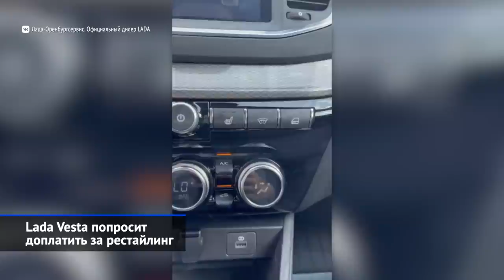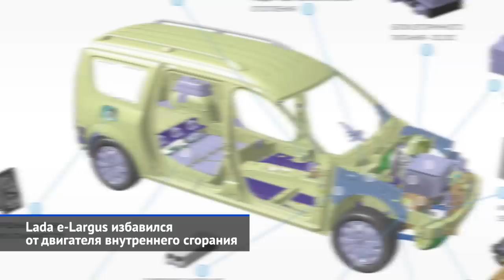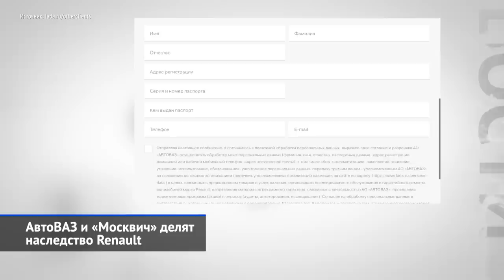Что будет с Вестой и заводом «Лада Ижевск», электро-Ларгус, Соболь NN и другие «Новости недели» №180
Главной темой минувшей недели оказалась судьба Ижевского автозавода, который собрал последнюю в своей истории Ладу Весту и без лишней огласки распускает персонал. Пикантности ситуации добавляет и беспримерный в истории тайный выход на рынок новой модели. Рестайлинговая Lada Vesta отправилась к дилерам и даже продаётся, но головной офис АвтоВАЗа хранит на эту тему стойкое молчание и не публикует ни цен, ни даже изображений своего автомобиля. Впрочем, некоторые успехи есть: восстанавливаемое семейство Лады Гранты продолжает возвращать утраченные опции, а моторное производство нашло силы собрать хотя бы и ограниченную партию шестнадцатиклапанных двигателей. Горьковский автозавод о своих новинках не молчит: осенью на российский рынок выйдет новый Соболь NN, а следом готовится и новое автобусное семейство — Citymax.

00:00 О чём этот выпуск «Новостей недели»
00:52 Работники завода «Lada Ижевск» написали письмо Путину
02:31 Lada Vesta официально согласилась на обмен площадями
04:43 Lada Vesta попросит доплатить за рестайлинг
07:28 Lada e-Largus избавился от двигателя внутреннего сгорания
08:32 Lada Granta подстроилась под горожан и путешественников
09:54 Lada возвращает шестнадцатиклапанник
10:25 АвтоВАЗ и «Москвич» делят наследство Renault
11:57 ГАЗ Citymax 9 поставил мотор сзади
13:50 Соболю NN поможет господдержка

Профсоюз завода «Лада Ижевск» написал открытое письмо президенту России из опасений, что Ижевский автозавод будет закрыт. АвтоВАЗ официально не планирует массовых сокращений, но производство модели Лада Веста будет перемещено на головной завод ВАЗа в Тольятти.

В Ижевске останутся часть производства компонентов: штамповка металла, изготовление пластиковых деталей. В будущем «Лада Ижевск» освоит выпуск электрического универсала Лада е-Ларгус, концепт которого только что представлен.

Рестайлинговая Лада Веста появилась в продаже у российских дилеров, однако, АвтоВАЗ запретил выставлять в шоурумах Lada Vesta NG. Седан с механической коробкой стоит 1629000 рублей, универсал Lada Vesta SW стоит 1800000 рублей.

Лада Гранта представляет возобновленные комплектации Club и Cross Quest с кондиционером и мультимедийной системой.

Возобновлён выпуск шестнадцатиклапанного двигателя 1.6 ВАЗ-21129, который устанаваливаются на рестайлинговую Весту и Ладу Ларгус.

Гарантийный ремонт автомобилей Рено поддерживают АвтоВАЗ и Московский автомобильный завод «Москвич». Дилеры Renault перезаключат контракты и возобновят приём автомобилей на ремонт по гарантии.

Автобус ГАЗ Ситимакс 9 встанет на конвейер до конца 2022 года. Выпускать Citymax 9 будет Павловский автобусный завод. В дальнейшем линейку пополнят 12-метровый автобус Citymax 12, который встанет на конвейер Ликинского автобусного завода.

Новый ГАЗ Соболь NN выйдет на российский рынок в ноябре-декабре 2022 года. Сначала будут доступны грузовой и грузопассажирский Соболь НН. В 2023 году в продаже появится пассажирский микроавтобус Соболь, а затем и полноприводный Соболь НН 4х4.